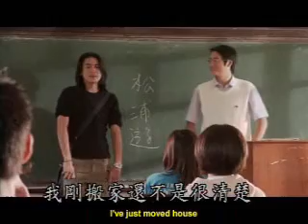Marmalade Boy Drama Episode 2b